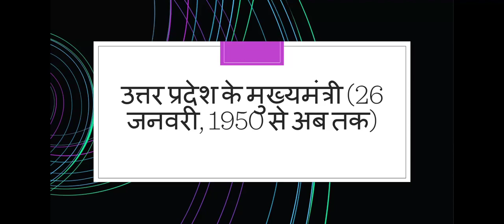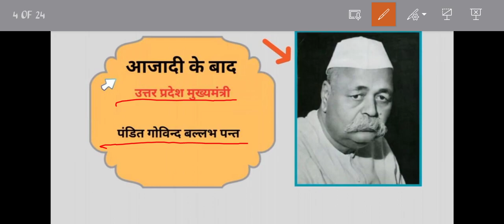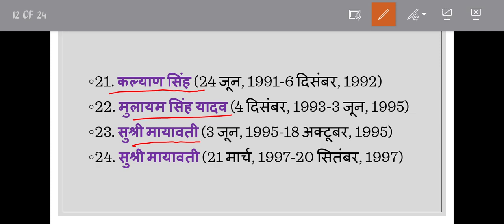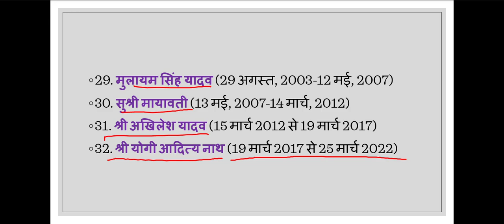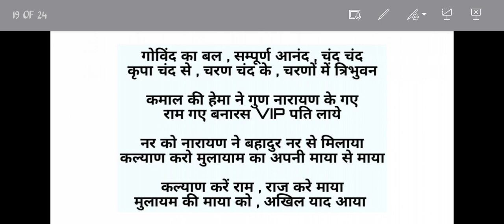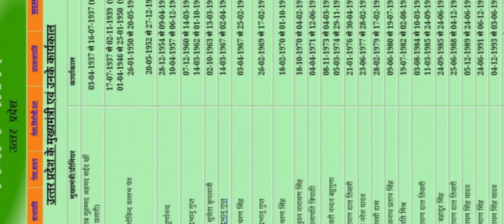उत्तर प्रदेश के मुख्यमंत्री | chief ministers of U.P. | U.P. special | RO/ARO